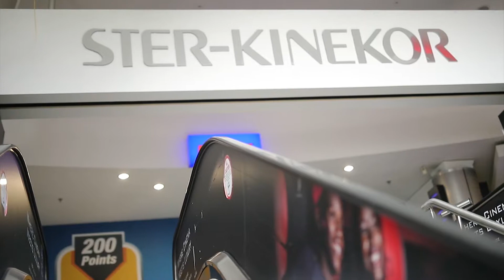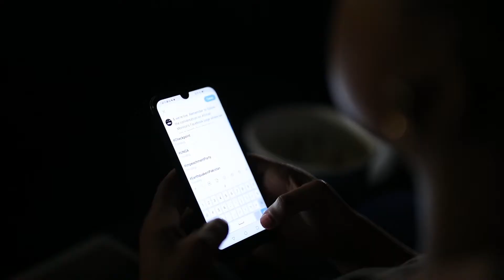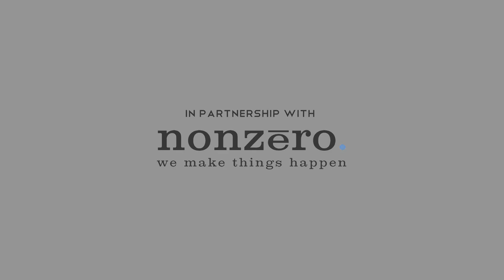Social Media 4 Good - 25 September 2019